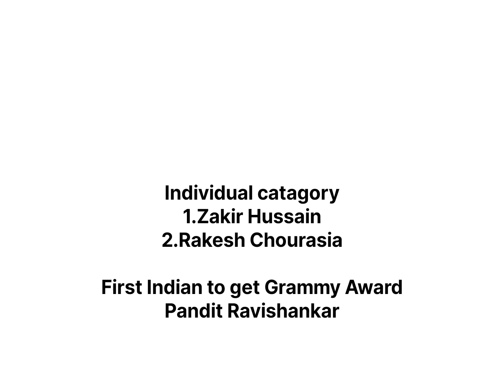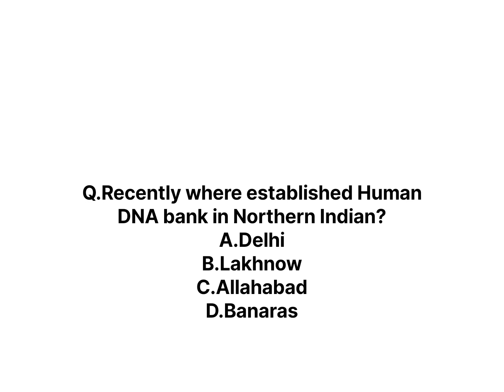Grammy Awards 2024|Three Indians getting Grammy awards|Best album Swift Taylor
Grammy Awards 2024 announced by USA, Three Indians Zakir Hussain,Shankar Mahadevan gets Grammy Awards.